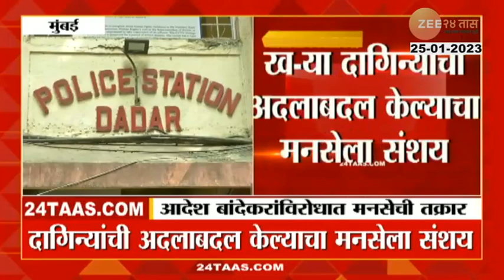सिद्धीविनायक मंदिरांचे अध्यक्ष आदेश बांदेकर अडचणीत? मनसेकडून पोलिसांत तक्रार | Zee24taas